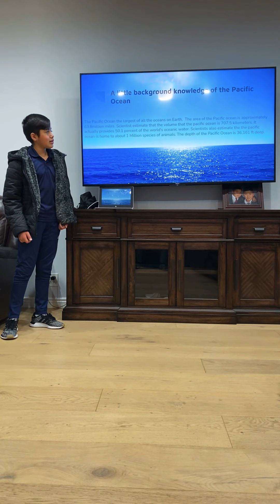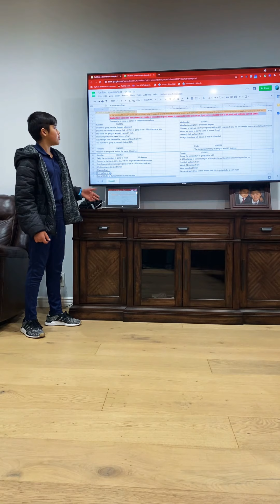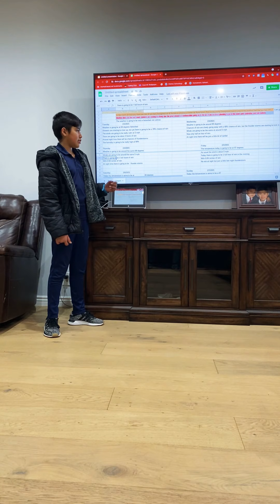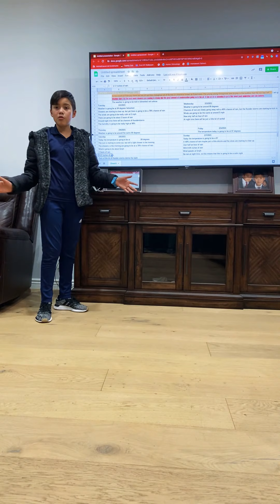Weather Report of Borneo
Weather report of Borneo Tarakan 2/2- 2/7 2021.